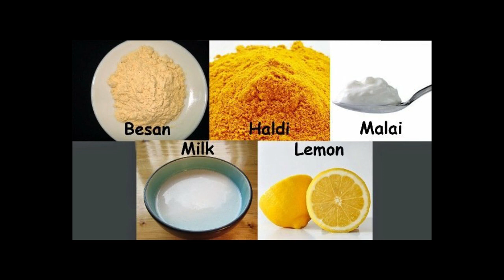How to IMPROVE SKIN GLOW by Rajiv Ji l Rajiv Dixit 100% Guaranteed Home Cure for Face skin glow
SKIN GLOW TREATMENT BY RAJIV DIXIT JI,
health lecture educational lectures home remedies treatment homeopathic treatment,